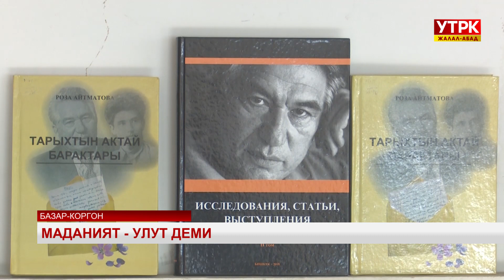Маданият - улут деми